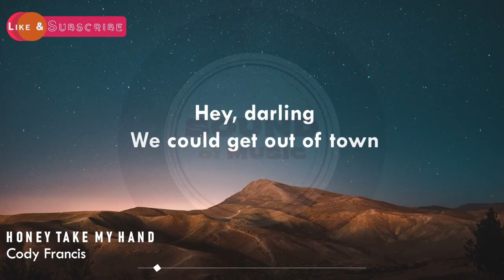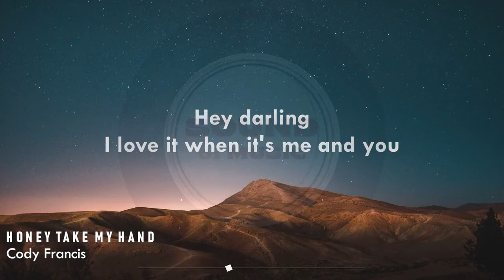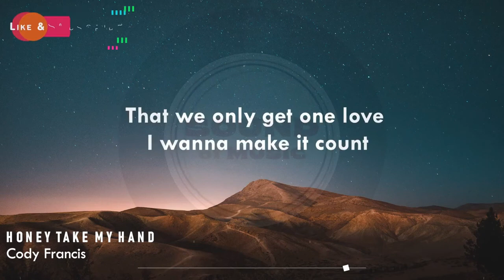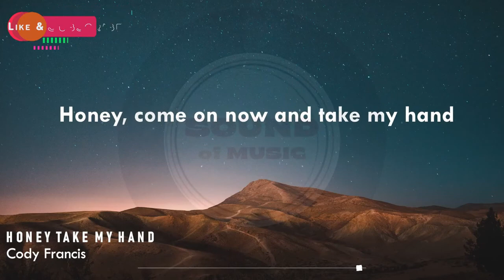HONEY TAKE MY HAND BY CODY FRANCIS